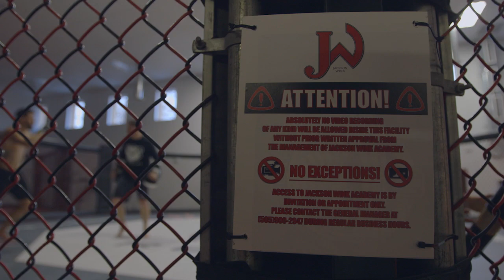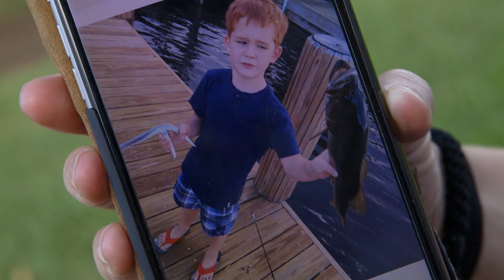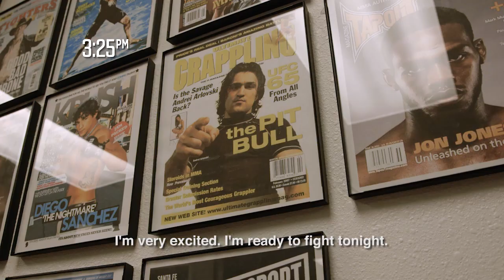UFC 195 Embedded: Vlog Series - Episode 2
Carlos Condit gets a workout in with the help of his son and Jon Jones, Robbie Lawler takes his family fishing, Andrei Arlovski throws around fellow fighter John Dodson and Stipe Miocic plays a joke on Episode 2 of UFC 195 Embedded.